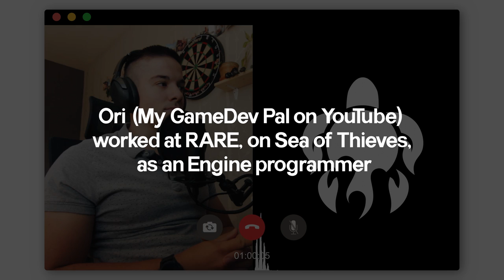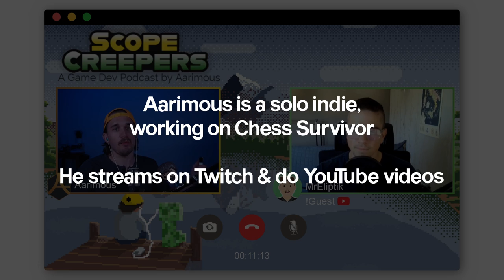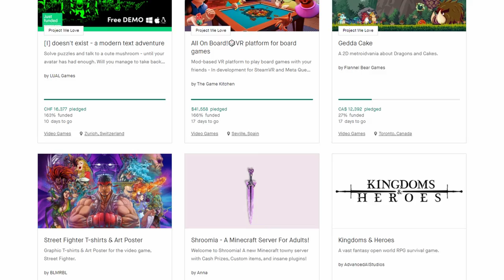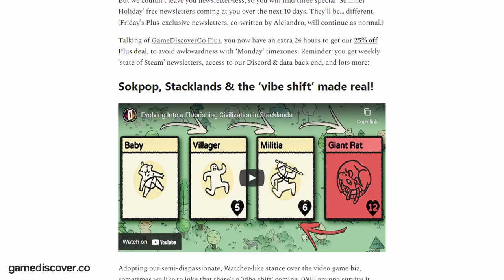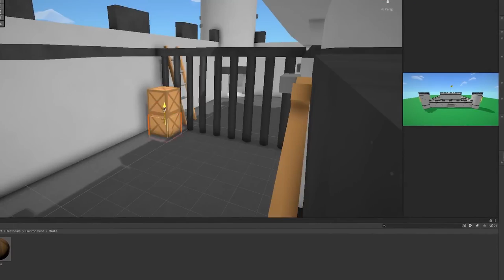How many gamedev succeed?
Checkout Mutate now, it's free and you could be making your first game in a day today!

Let's talk about the difficulty of going indie and the other routes to get into gamedev.

Thanks to @Aarimous , Aran from @sokpopcollective and Ori from @MyGameDevPal for taking the time to anwser my questions!

🔗 USEFUL LINKS
🔗 Article about indie games success

💻 PC/desk setup
Ultrawide Monitor: LG 29"
24" HP monitor
Electric standing desk legs
Chair: not the exact same, but better
SSD: Samsung 980 pro
Stream deck
Mic: Maono AU A04
Keyboard: MX mechanical
Mouse: MX master 2S
Earbuds: OnePlus Nord Buds 2
Elgato Mounting Pole
Xbox Series controller
Heated desk pad 🔥
USB desk fan
Tablet: Samsung S6 lite
Walking treadmill

📹 Camera
Camera: Sony ZV E10
Lense: Tamron 17-70
Tripod K&F
SD card: SanDisk 128GB

📚 Books
Steal like an artist
How innovation works
Turtles, Termites, and Traffic Jams: Explorations in Massively Parallel Microworlds

🔸 Astral ascent
🔸 Ball to the Wall
🔸 Carrion Night
🔸 Horse divorce
🔸 Grappling Scarf
🔸 Threadbound
🔸 Midnight Fight Express
🔸 Beyond the Long Night
🔸 Dome Keeper
🔸 Flipper Volcano
🔸 Pupper Park
🔸 Stacklands
🔸 Bamboo EP
🔸 kraken's curse
🔸 Thymesia
🔸 Sproots

🎶 MUSICS IN ORDER OF USAGE
🎵 Slenderbeats - Inkling
🎵 Cheel - Kurt
🎵 Hopp Dubb by Ketsa, licensed with permission from the Independent Music Licensing Collective - imlcollective.uk
🎵 HoliznaRAPS - Pastries Behind The Glass
🎵 Audiorezout - 10 run
🎵 Frieden by Ketsa, licensed with permission from the Independent Music Licensing Collective - imlcollective.uk

🔖 CHAPTERS
00:00 - Intro
00:34 - Mutate SPONSOR
02:02 - The odds
02:28 - Keep it a hobby
04:09 - Work in a studio
06:28 - Let's go solo
09:12 - The Sokpop model
12:55 - Gamedev Youtubers
13:34 - Conclusion